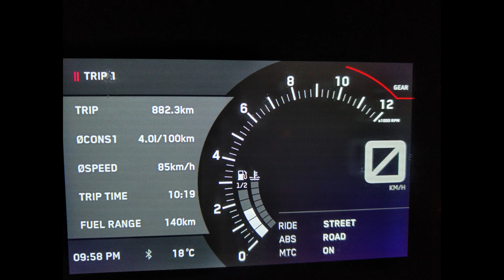Latvia / Border line trip